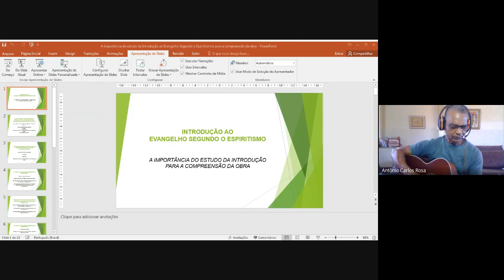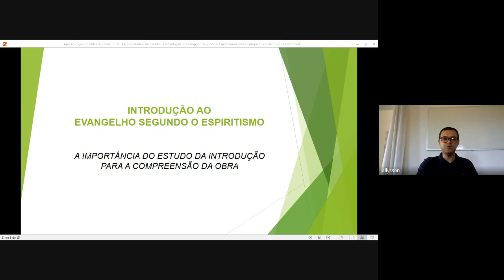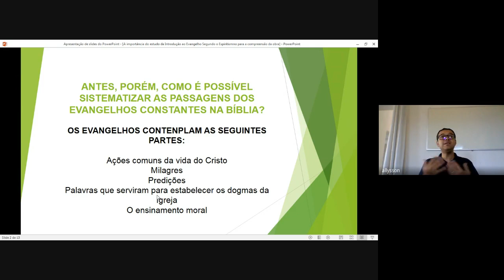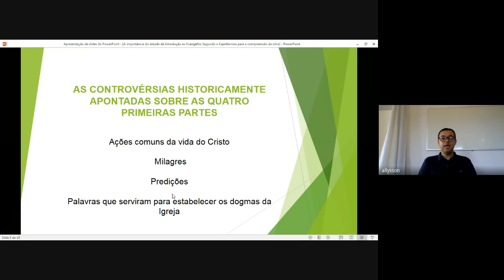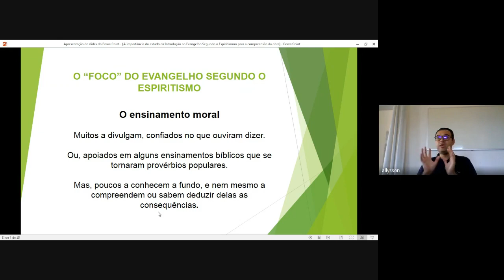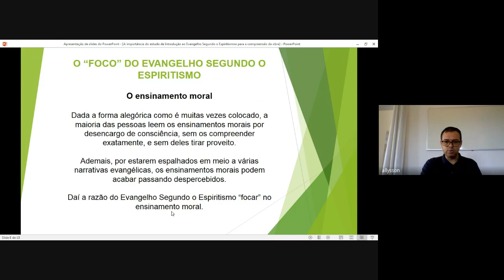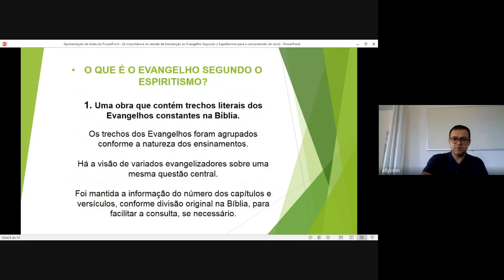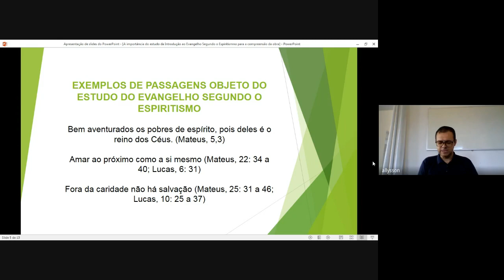Palestra com o tema "Introdução ao Evangelho segundo o Espiritismo"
FRATERNIDADE ESPÍRITA IRMÃO CHICO
Souza, Rio Manso, MG
Harmonização com Toninho Rosa
Palestra com o expositor Allysson Campos